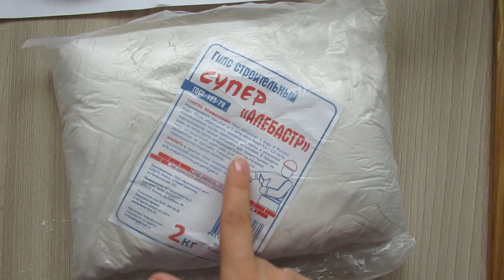Слепки ручек и ножек малыша своими руками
В этом видео расскажу, как сделать слепки из гипса. Их можно хранить в коробке или положить в мамину сокровищницу. На видео я делаю слепки 7-месячного малыша,  а вообще их можно делать в любом возрасте